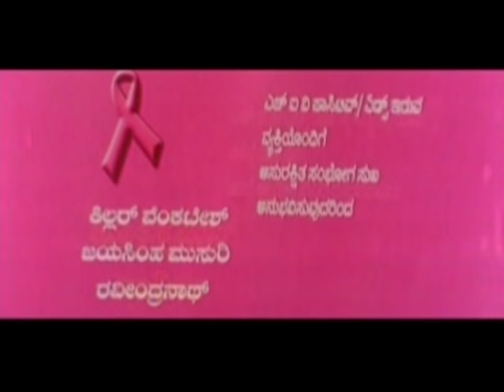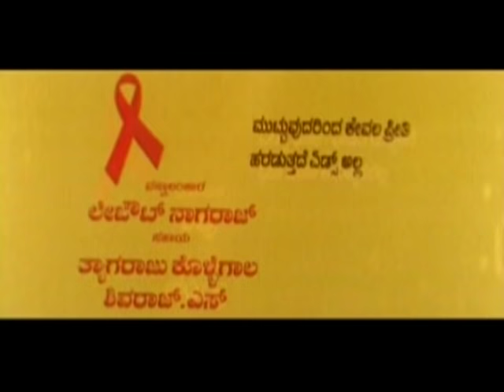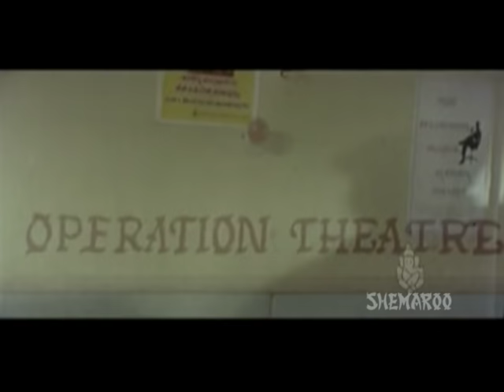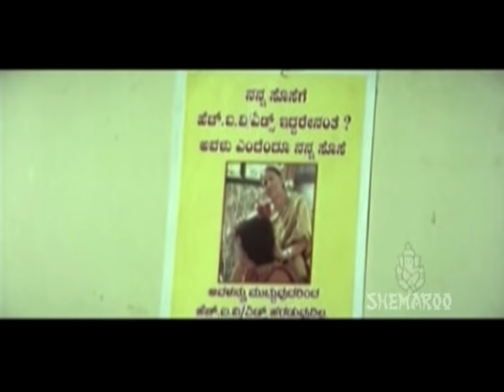Kannada New Movies Full | Yavvana Kannada Glamour Movies Full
Rakesh a young upcoming industrialist is madly in love with Julie who is madly in love with only his money. She somehow gets him addicted to drinks drugs alcohol and sex. After breaking up with Julie he still cannot get rid of his bad habits and gets married to a young girl. He later realizes that he is suffering from HIV positve with his wife. Would this disease afftect their married life?